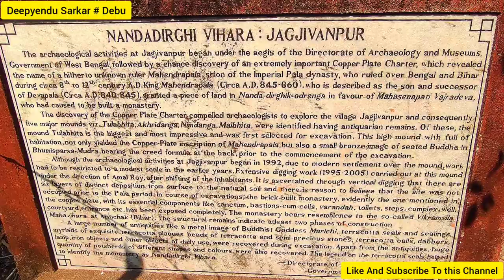The Historical Place Of Jagjivanpur .Jagjibanpur Malda. Jagjivanpur .Nandadirghi Vihara Jagjivanpur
The Historical Place Of Jagjivanpur .Jagjibanpur Malda. Jagjivanpur .Nandadirghi Vihara Jagjivanpur ll Deepyendu Sarkar # Debu
Showing in today's video is The Historical Place Of Jagjivanpur .Jagjibanpur Malda. Jagjivanpur .Nandadirghi Vihara Jagjivanpur ll Deepyendu Sarkar # Debu ll

1 ) Manav Putul Nach l Manav Putul Khela l Manav Putul Dance l Manav Putul Nach Malda l Putul nach Gaan

2 ) A Good Singer From A Poor Village . A Good Singer .Good Singer Of The Village. Susmita Barman Gazole

3 ) Malda Book Fair 2022 ll Book Fair 2022 ll Boi Mela 2022 ll Book Fair A Wonderful Experience ll Malda

4 ) Aiho Gambhira Gan 2022 ll Aiho Gambhira Gan ll Gambhira Gan Bangla ll Bangla Gambhira Gan ll Gambhra

5 ) Village Mela Vlog 2022 ll Amazing Village Mela Vlog 2022 ll Mela Video Vlog ll Malda ll Bulbulchandi

7 ) Gour Mahavidyalaya Saraswati Puja ll Saraswati Puja Vlog ll Malda Saraswati Puja ll Gour College ll

8 ) Malda College Saraswati Puja ll Malda Saraswati Puja ll Saraswati Puja ll 2022 Saraswati Puja l Puja

9 ) Juthi Kunjo Park ll Juthi Kunja Park Malda ll Juthi Kunjo ll Juthi Kunja Malda ll Juthi Kunjo Photos

10 ) I Love Old Malda ll Malda ll I ❤ Old Malda ll Old Malda ll Old Malda Municipality ll Selfie point ll

11 ) Malda Selfie Park ll Malda Bhalobasar shohor ll Malda Holo Valobasar Shohor ll Malda ll Selfie Park

12 ) Distribution Of Food To Poor People ll Food Distribution To Poor Children ll Food Distribution ll

13 ) Roop Sanatan Mandir ll রূপ সনাতন মন্দির ll Rup Sanatan Mandir Malda ll Malda ll Rup Sanatan Goswami